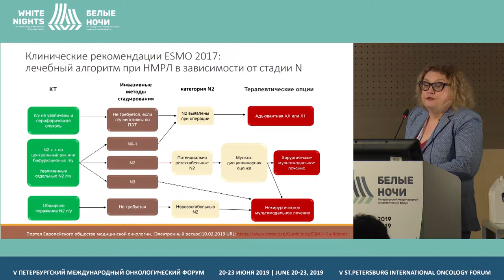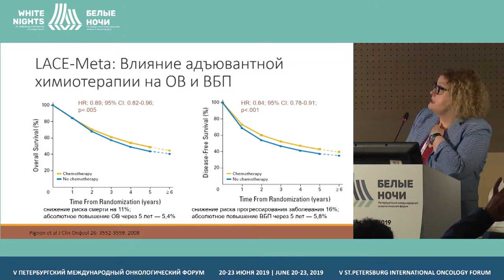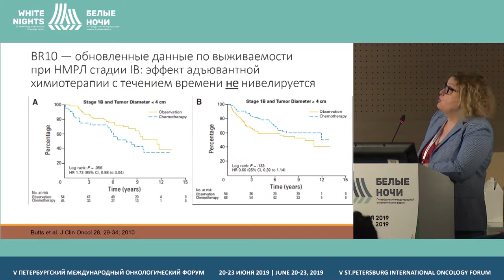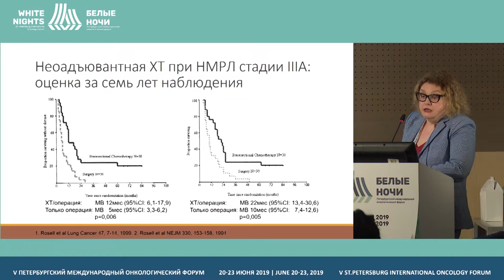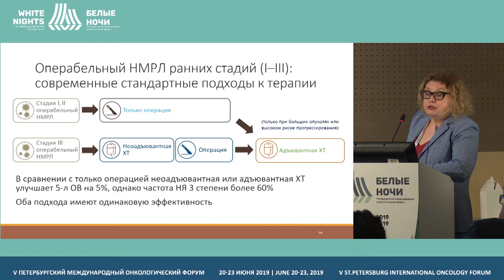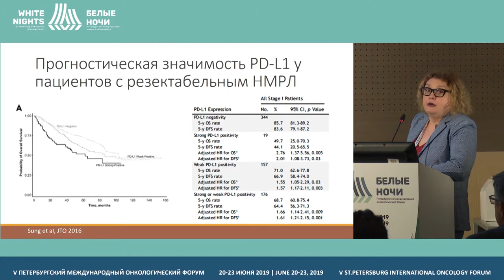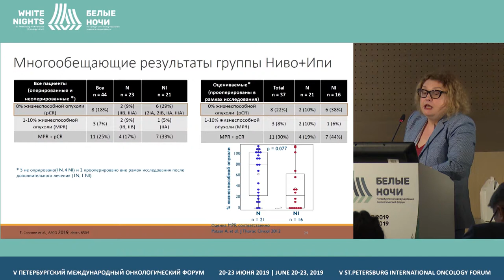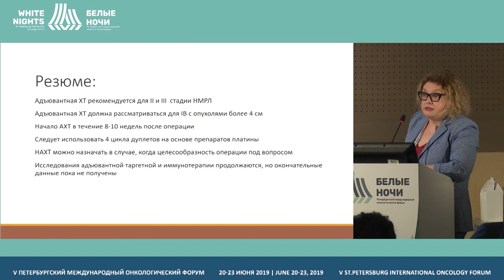Neoadjuvant and adjuvant therapy advantages in operable NSCLC treatment (Dinara Sakaeva)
Dinara Sakaeva, Republican сlinical oncology center, Ufa